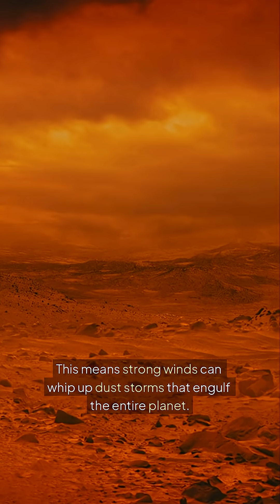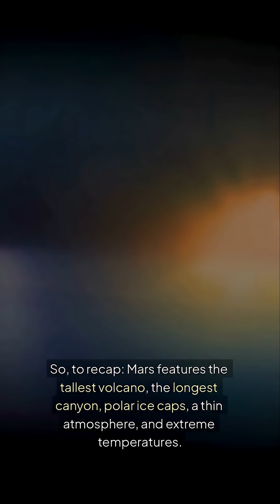5 Shocking Facts About Mars You Didn’t Know 🌌🔥 Elon Musk Favorite Planet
Discover 5 amazing facts about Mars — from giant volcanoes to massive dust storms and the possibility of ancient life. The Red Planet is more
mysterious than you think. Are we closer than ever to setting foot on Mars?

Watch now and find out!